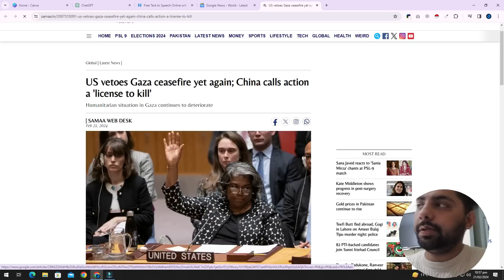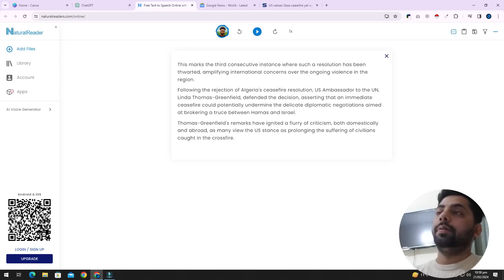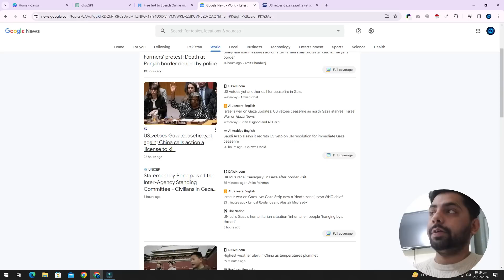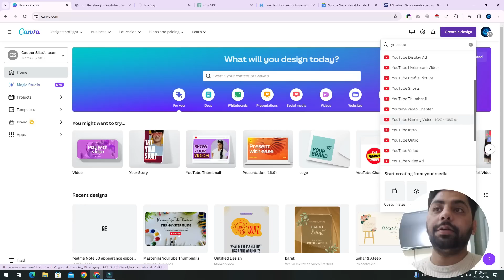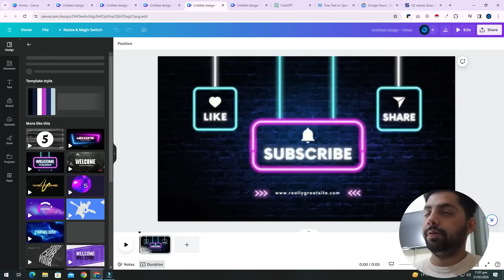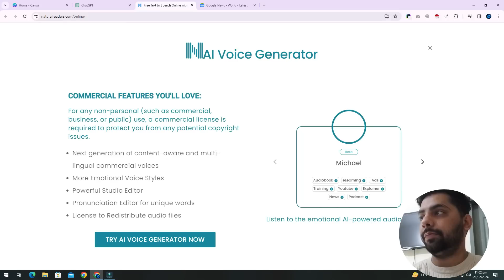Unlocking the Power of Text to Speech: Revolutionize Your Content Creation!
Welcome to the ultimate guide on Text to Speech (TTS)! In this video, we're delving into the world of TTS technology and how it can transform the way you create content.

Whether you're a busy content creator, a student with heavy reading loads, or someone looking to make your digital interactions more accessible, TTS has something incredible to offer.

Join us as we explore the latest advancements in TTS technology, reveal the best TTS tools and software available, and demonstrate how you can harness its power to save time, enhance productivity, and reach a wider audience. |

Get ready to revolutionize your content creation process with Text to Speech – let's dive in!